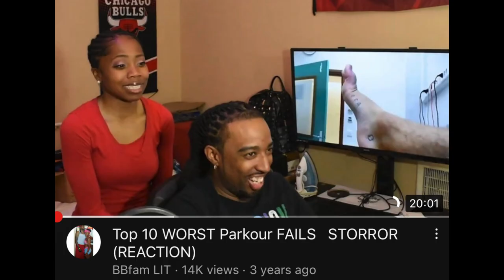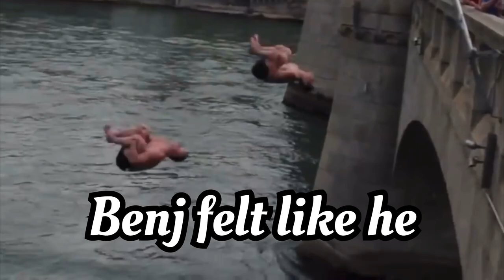Storror’s WORST Fails/Injuries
Storror has had a lot of fails in their parkour journeys. It is crazy how scary some of these failures are. Do you think that these failures are preventable, if so how?
Beats by Flow Beats and GXXN!E

Archive to Storror’s Video can be found in the comments to this Reddit post